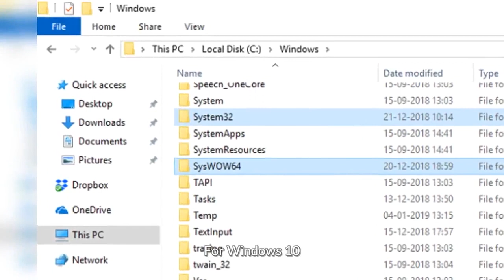syswow64 and system32 folder location on windows 7 and windows 10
syswow64 and system32 location on windows 7 and windows 10